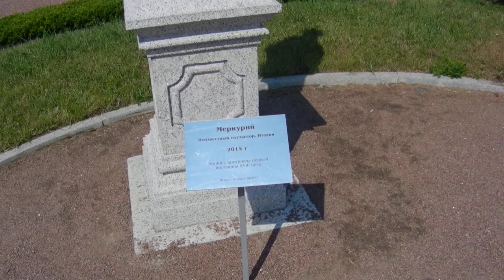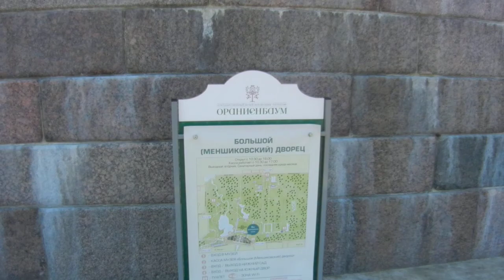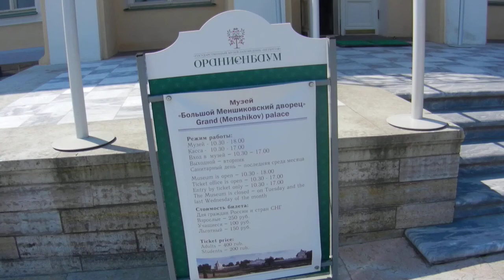Ораниенбаум - Ломоносов 2014...Palais d'Oranienbaum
Situé dans la ville de Lomonossov , à 40 km de Saint-Pétersbourg .Alexandre Menchikov. le fait bâtir entre  1710 et 1725